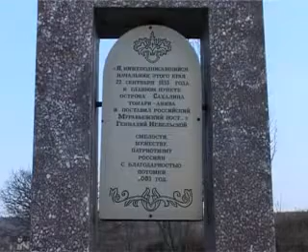Ожившие страницы календаря – сентябрь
Alive calendar pages – September